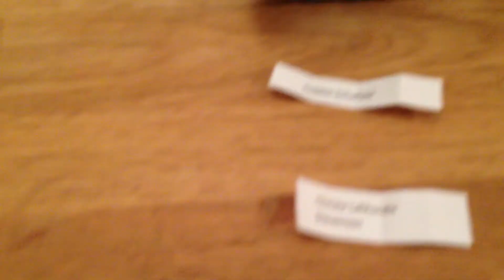Giveaway winners announced for Lady Days Cloth Pads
Congratulations ladies!!!